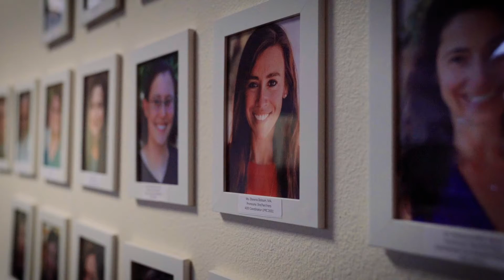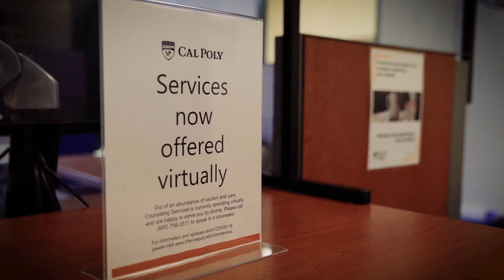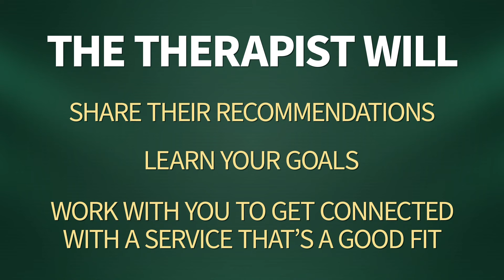Counseling Services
Cal Poly Counseling Services promotes the development of holistic student emotional health. Mental health professionals are available to facilitate different forms of therapy, crisis services and workshops. Learn more about Cal Poly Counseling Services